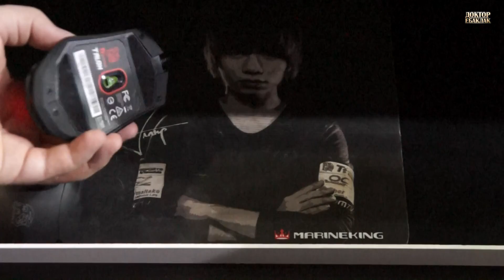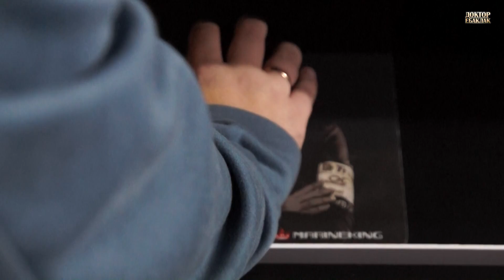Игромир 2014. Часть 11. Tt eSPORTS Talon.